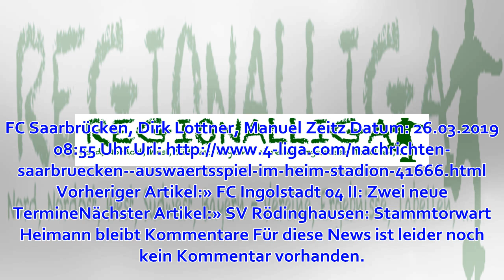Saarbrücken: Auswärtsspiel im Heim-Stadion | 4-liga.com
Bild: 1. FC SaarbrückenViertelfinale im saarländischen Verbandspokal beim Oberligisten SV Röchling Völklingen. Südwest-Regionalligist 1. FC Saarbrücken bestreitet im Viertelfinale des Saarland-Pokals ein Auswärtsspiel in seinem derzeitigen Heimspiel-Stadio...